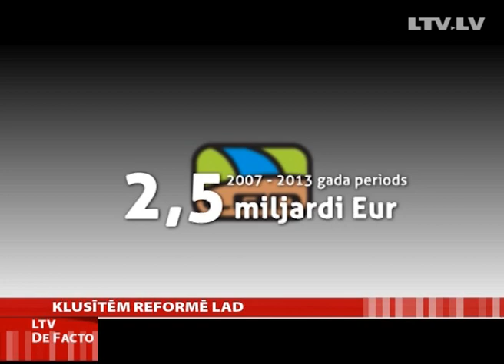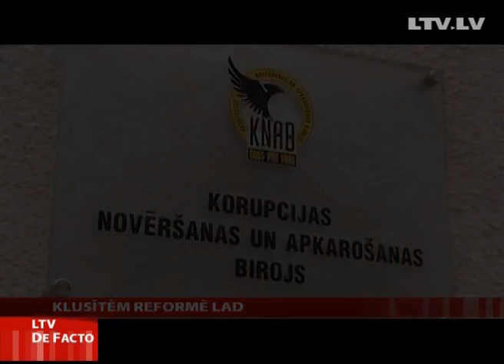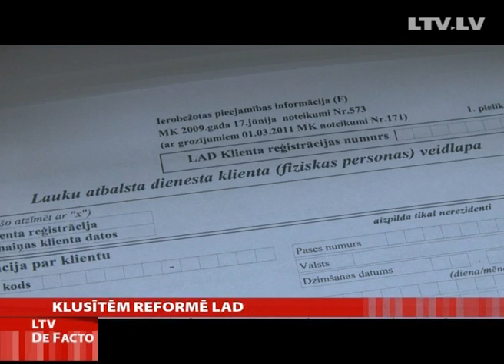Potenciālo blēdību dēļ pārmaiņas Lauku atbalsta dienestā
Vasaras sākumā policija sāka kriminālprocesu par krāpšanu Eiropas fondu finansētos projektos, kurus administrē Lauku atbalsta dienests. Izrādījās, ka kāds uzņēmums Eiropas projektu ietvaros lauksaimniecības un celtniecības tehniku pārdevis par krietni uzpūstām cenām, bet starpība klientam izmaksāta skaidrā naudā. Nu šī lieta gājusi plašumā un nu jau tiek pārbaudīts vairs nevis viena, bet jau četru uzņēmumu rīcība.  Savukārt pār kontrolējošo iestādi - Lauku atbalsta dienestu -- aizdomu ēna oficiāli nav kritusi, tomēr šo un citu iemeslu dēļ dienestā briest pamatīgas pārmaiņas.